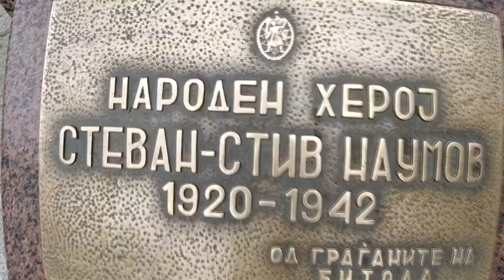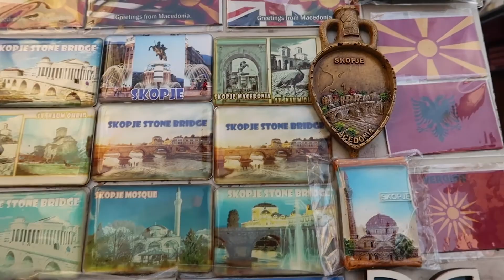10 lugares sorprendentes de Macedonia que deberías conocer | Yohan Cala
Macedonia es un país fascinante que todavía está, en parte, privado de la atención de los turistas.
El país se encuentra dotado de una increíble belleza natural y una mezcla atrayente de culturas que cubren tanto los Balcanes como el Mediterráneo. Aquí puedes explorar antiguos monasterios y fortalezas en la cima de una colina, mezquitas, iglesias ortodoxas y asombrosas ruinas arqueológicas, así como muchas de las ciudades macedónicas con encantadores mercados antiguos que se remontan a la historia del Imperio Otomano. El paisaje montañoso de Macedonia esconde una serie de lagos prístinos y cascadas, y sus tres parques nacionales (Mavrovo, Pelister y Galichica) están llenos de hermosas rutas de senderismo entre verdes colinas y valles.